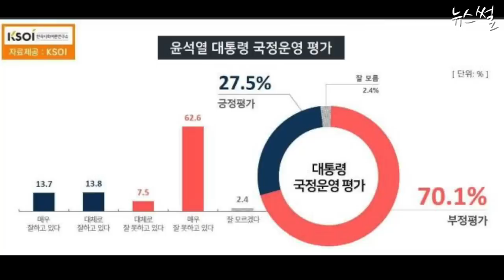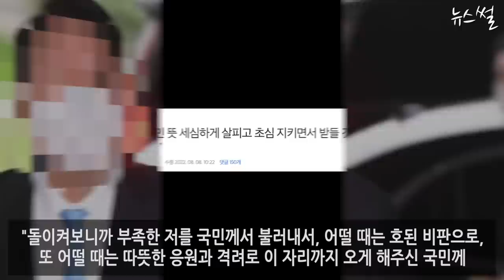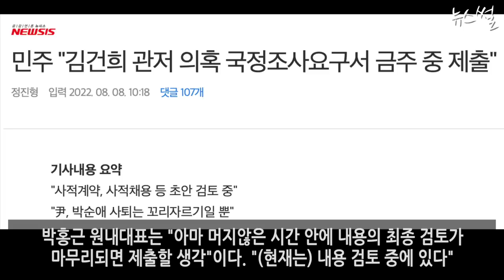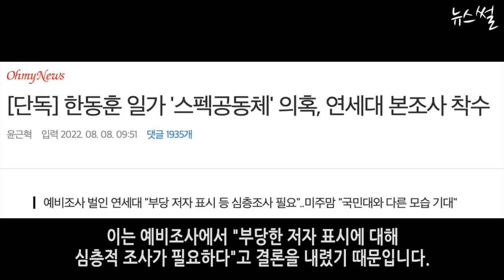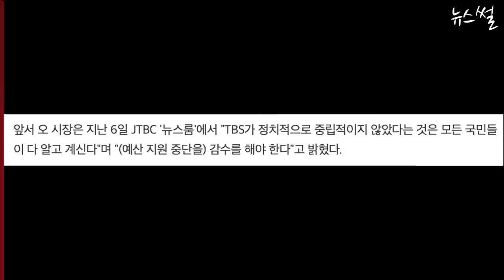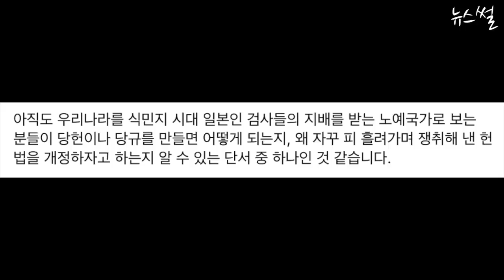정청래 쎄다. 김건희 관저 의혹 국정조사 간다.